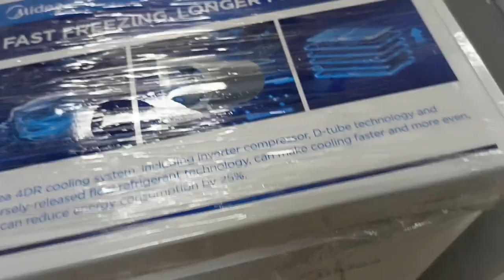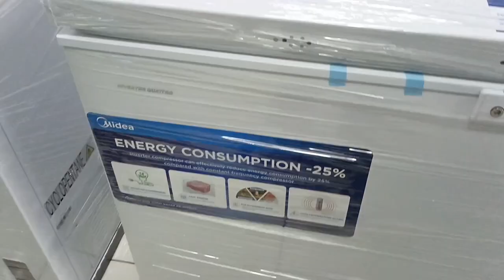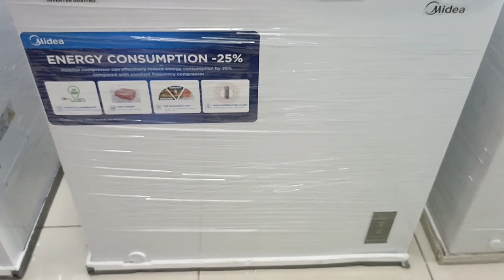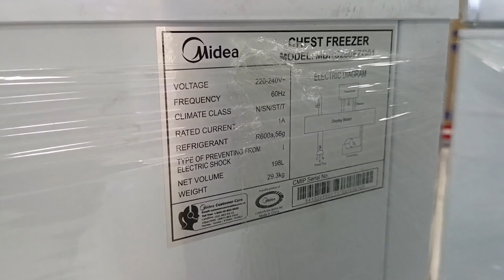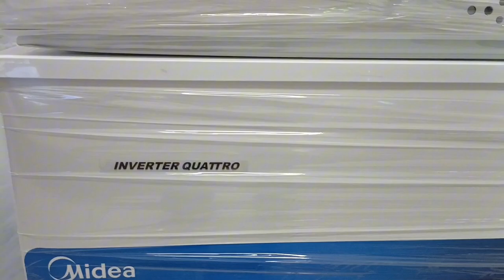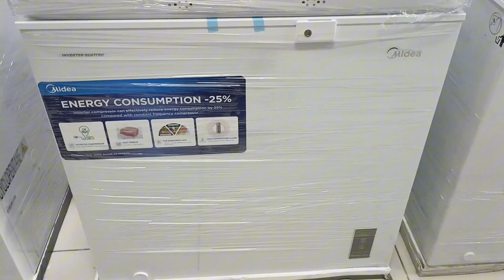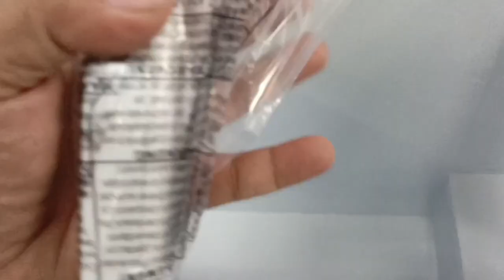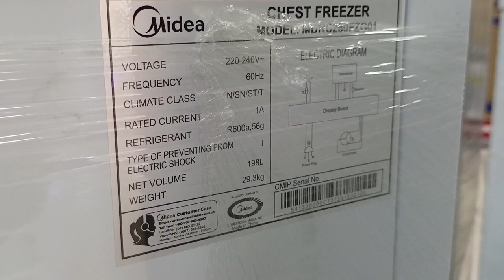CHEAPEST INVERTER, MIDEA CHEST FREEZER 2023 REVIEW